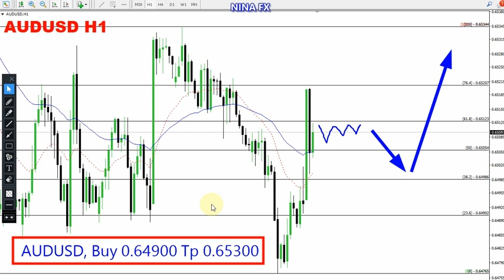AUD USD Daily Analysis for March 6, 2024 by Nina Fx